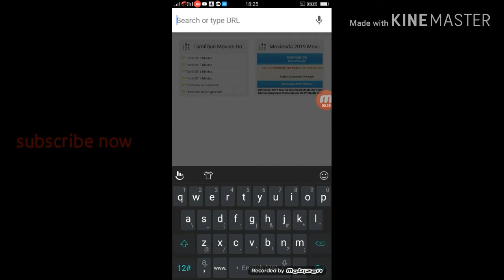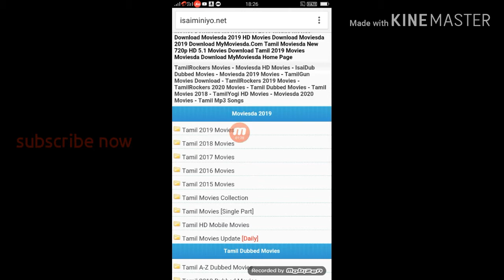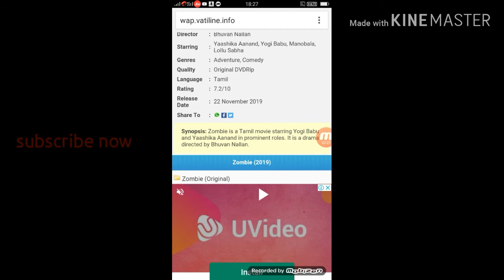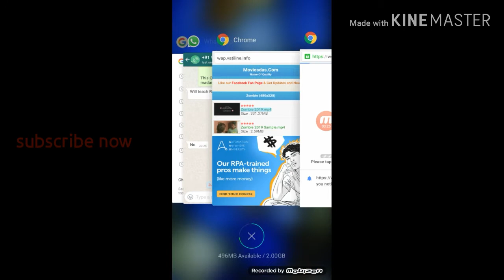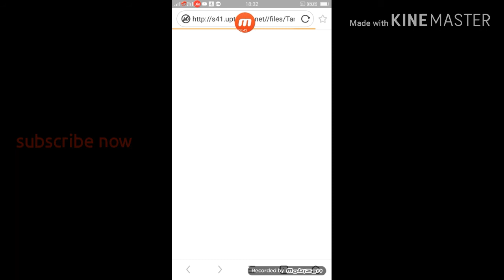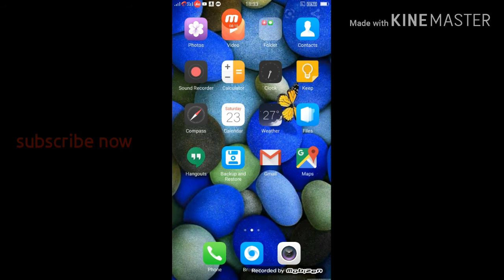How to download new movie Tamil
And movie download link

http/: isaimini co tamil gun movie download